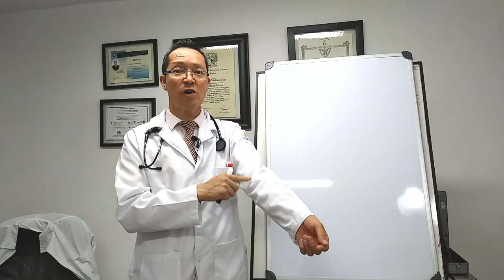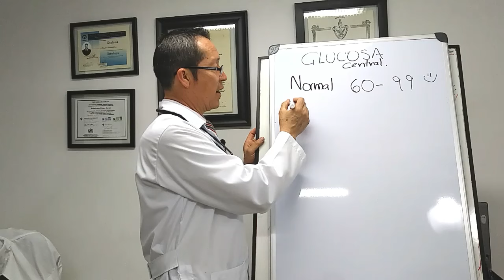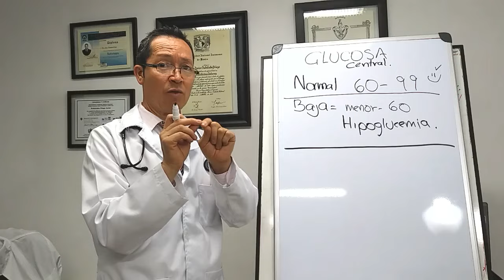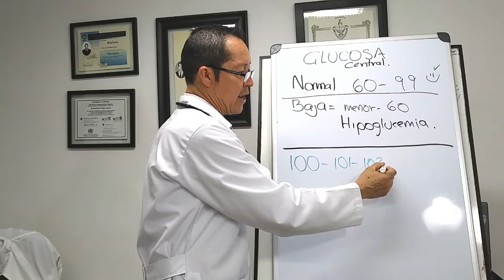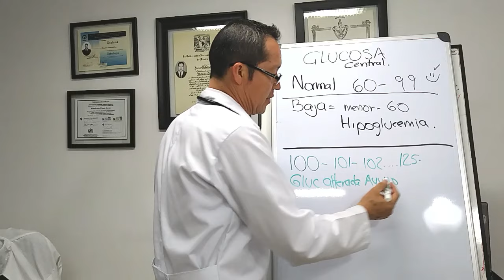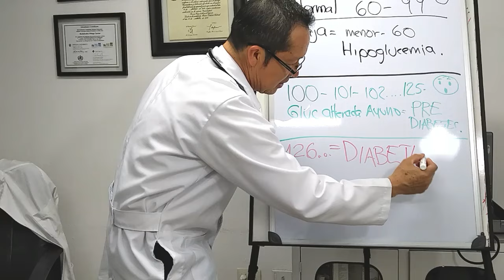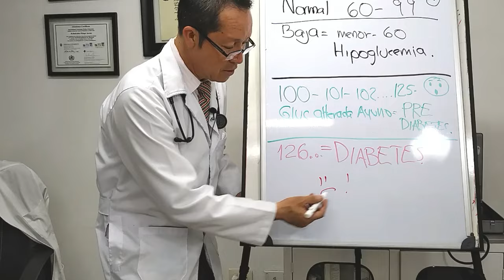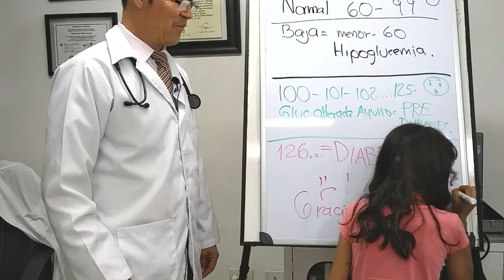Diabetes , tengo o no tengo diabetes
LA MEDICIÓN DE LA GLUCOSA ESTA BIEN ESTABLECIDA YA POR DIFERENTES ORGANISMOS INTERNACIONALES.  . LA ASOCIACIÓN AMERICANA DE DIABETES Y LA NORMA OFICIAL MEXICANA, DICTAN VALORES QUE TENEMOS QUE SEGUIR COMO REFERENCIA . TE LOS PRESENTO EN ESTE VÍDEO